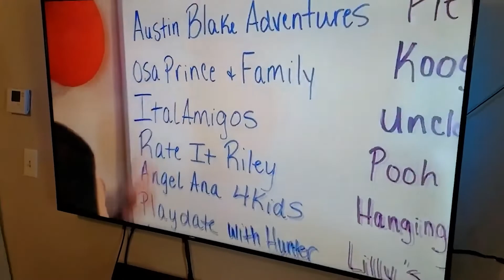B-dawg gone Krazy | ConeMan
Hi guys. I think I'm going Krazy! I'm seeing things! The arrival of ConeMan!!!